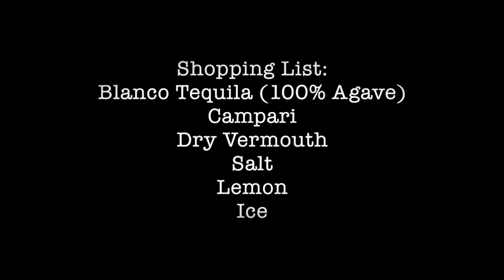Jalisco Stroll cocktail recipe from andypearsondrinks.com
This video shows how to make Eric Gigers Jalisco Stroll cocktail, it's I do suggest you try it as it's great!

For more ideas, tips and recipes visit andypearsondrinks.com, cheers, Andy.